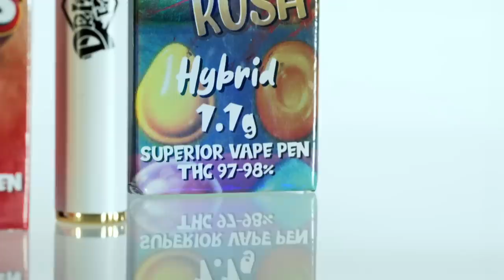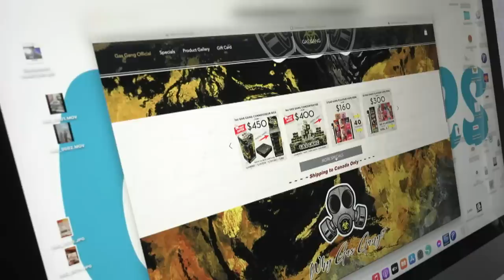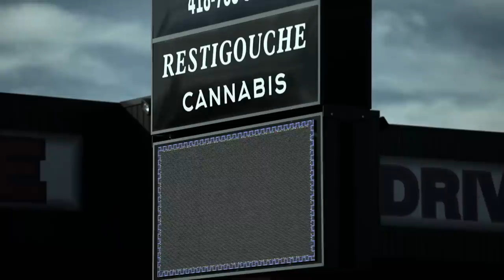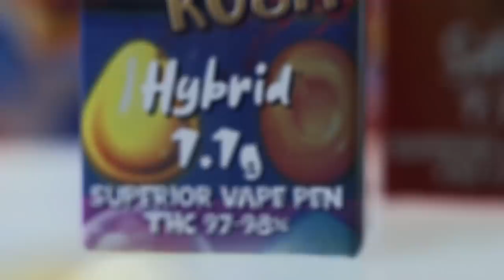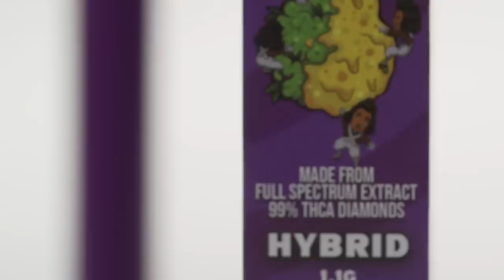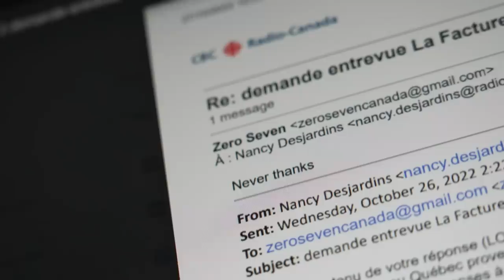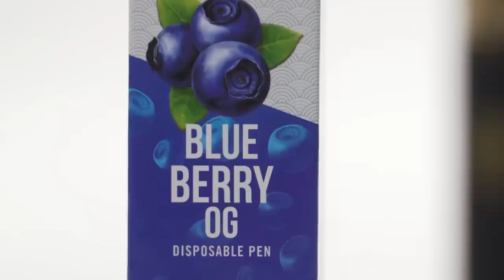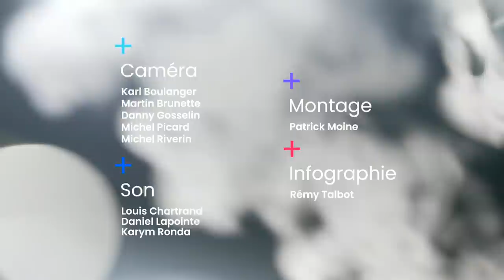La facture | Drogue : des vapoteuses de wax qui rendent accro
Depuis quelques années, les adolescents consomment de la wax, une huile de cannabis à haute teneur en THC. Pourtant illégale, elle est vendue sur Internet dans des vapoteuses qui ressemblent à s’y méprendre à des vapoteuses de nicotine.

Le reportage de Nancy Desjardins